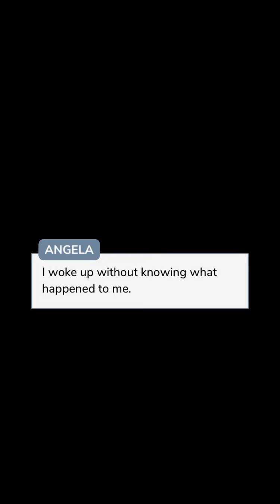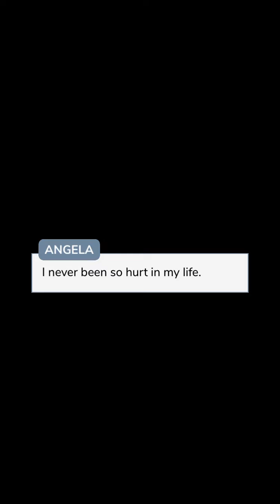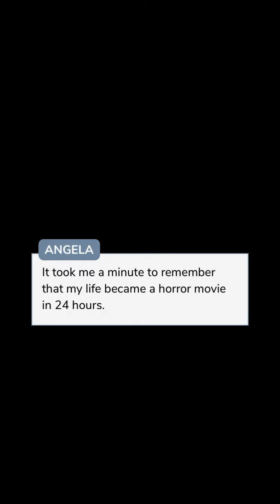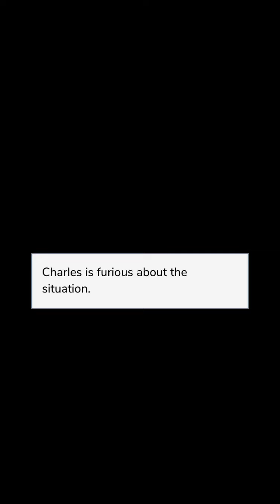Black Cat (Part 3) Episode Choose Your Story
Black Cat Episode 3

When you're pushed into a marriage of convenience with your dad's enemy, you have no idea that your life will change so much that quickly. A story of love, crimes and passion.

Credit: Laurie
Author’s IG: @lauriiie_episode